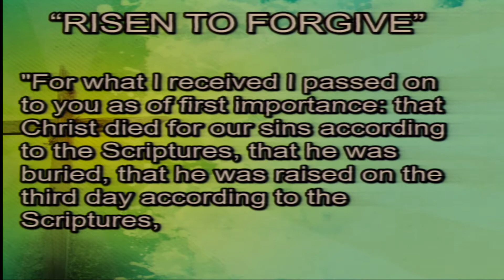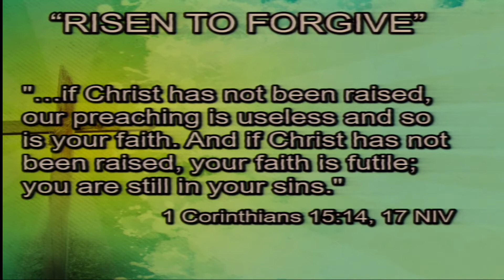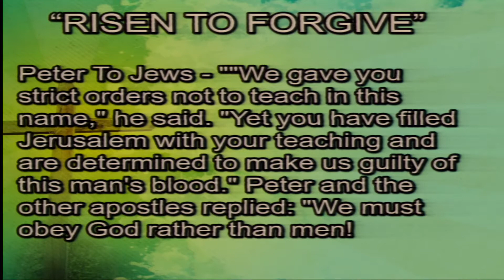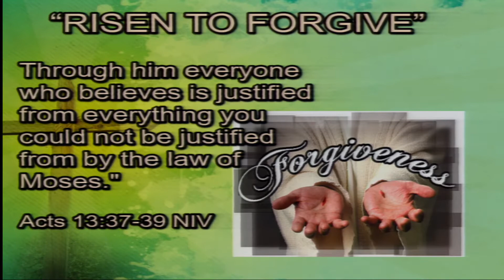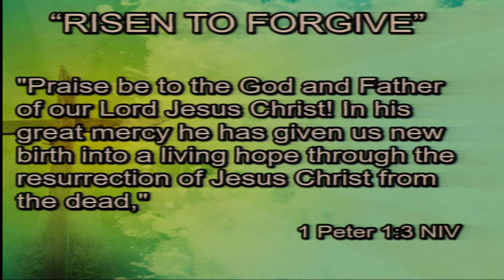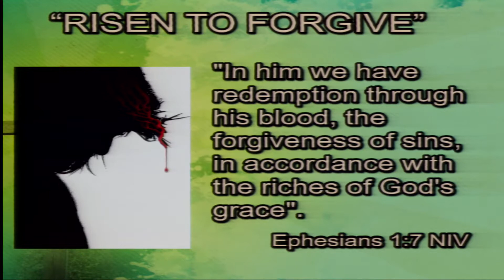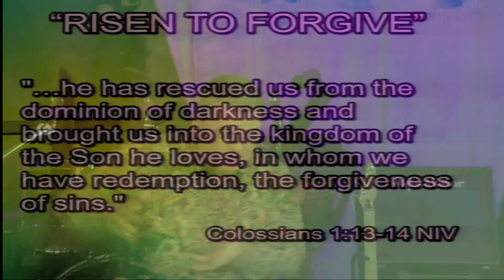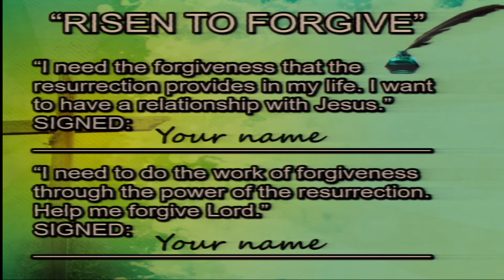4-1-18 CrossRoads Message - "Risen to Forgive"